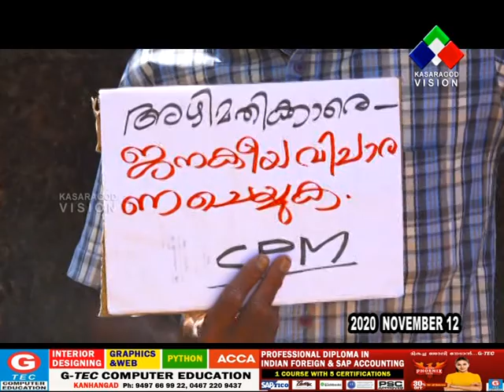സിപിഎം നേതൃത്വത്തില്‍ കോട്ടിക്കുളം വില്ലേജ് ഓഫീസിന് മുന്നില്‍ ധര്‍ണാ സമരം നടത്തി.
തൊടുന്യായങ്ങള്‍ പറഞ്ഞ് ജനങ്ങളെ അകാരണമായി ബുദ്ധിമുട്ടിക്കുന്നുവെന്ന് പരാതി. ഇതേ തുടര്‍ന്ന് പൊതുതാത്പര്യം മുന്‍നിര്‍ത്തി സിപിഎം നേതൃത്വത്തില്‍ കോട്ടിക്കുളം വില്ലേജ് ഓഫീസിന് മുന്നില്‍ ധര്‍ണാ സമരം നടത്തി.